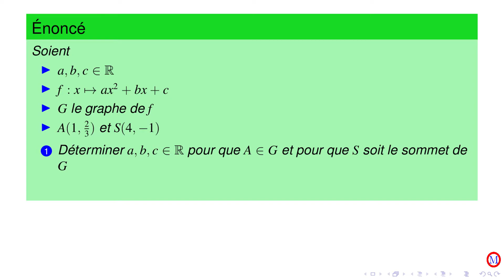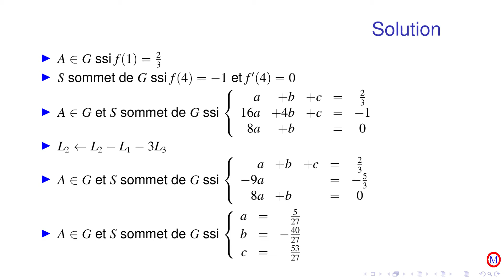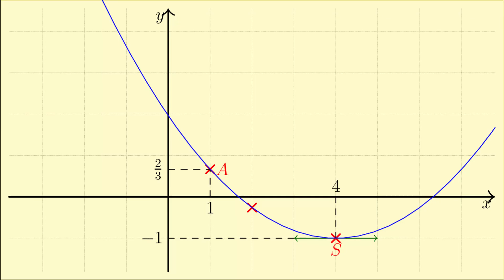Degre2 exercice 23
Une fonction polynomiale de degré 2, définit par deux points du plan dont l'un es un sommet du graphe.